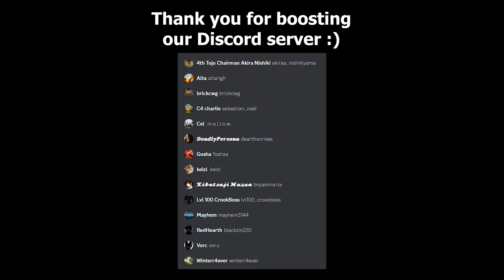NEW UPCOMING BADGE FOR EVENT? | TDS